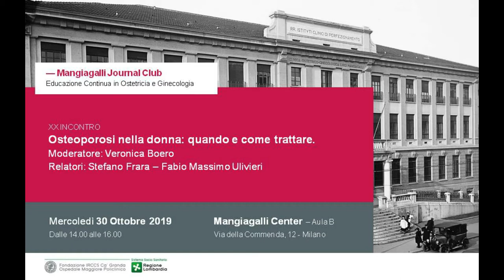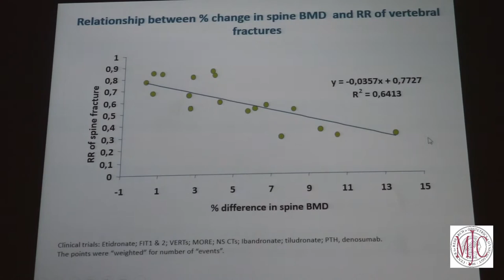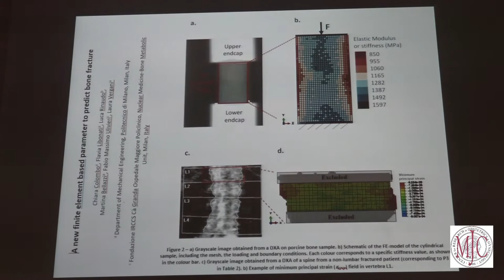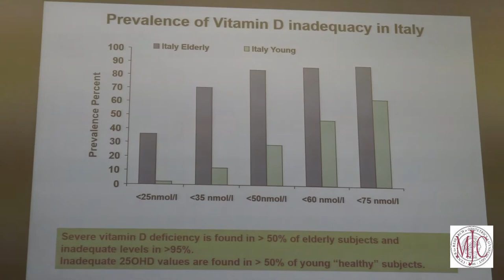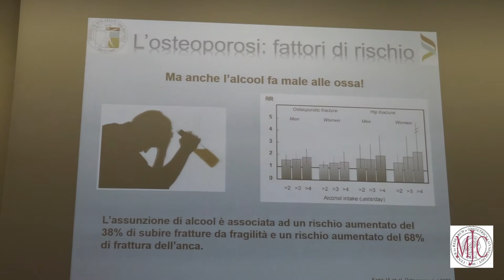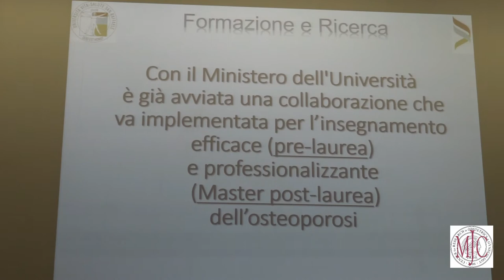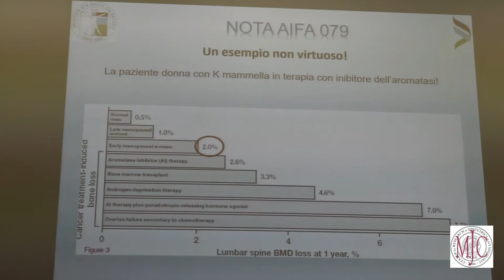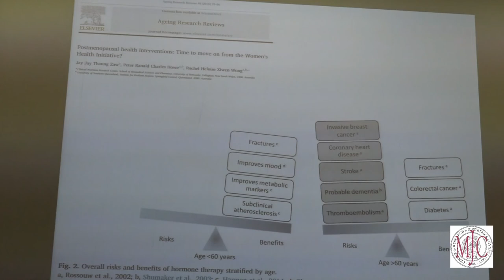Osteoporosi nella donna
Continuano gli incontri di aggiornamento in Ginecologia e Ostetricia alla Clinica Mangiagalli di Milano, il tema di oggi è l'osteoporosi nella donna.
Ce ne parlano il Professor Ulivieri, reumatologo del Policlinico di Milano e Stefano Frara, ricercatore dell'Università Vita Salute San Raffaele.